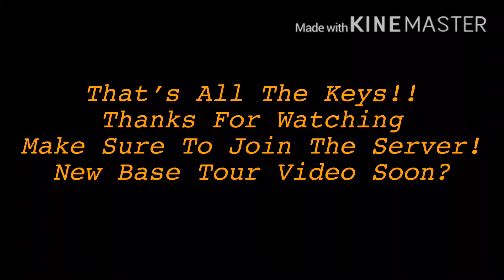Stryde Factions | OPENING 137 KEYS AND 66 RELICS!! | Minecraft Pocket Edition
Hey guys!! I haven’t uploaded in a long time! But hopefully I’ll start uploading again. Enjoy the video!

Please join and play!!
stryde.tk